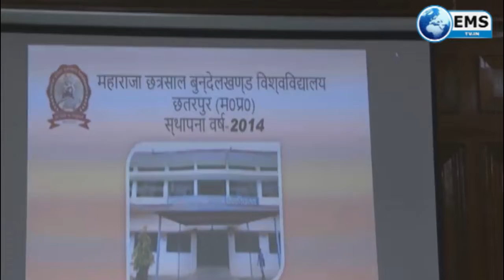mp live एम.पी.लाइव 17 10 19